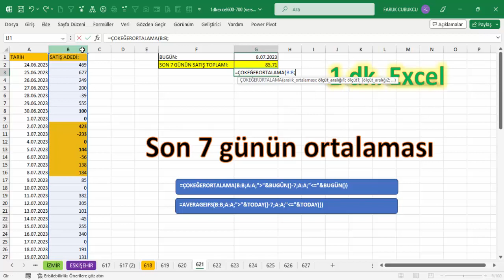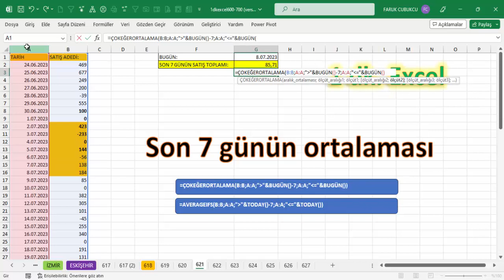Excel 1 Dakika - Son 7 Günün Ortalaması